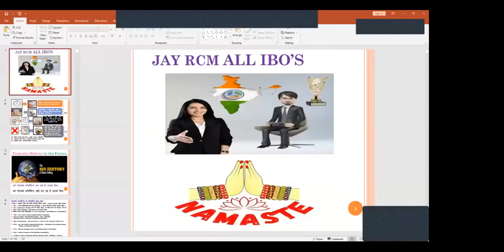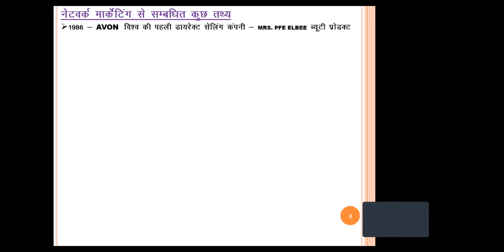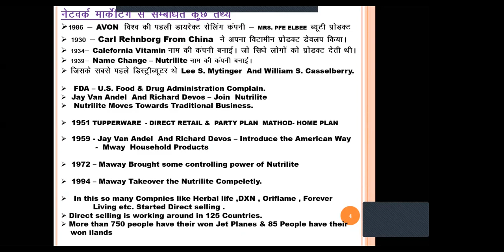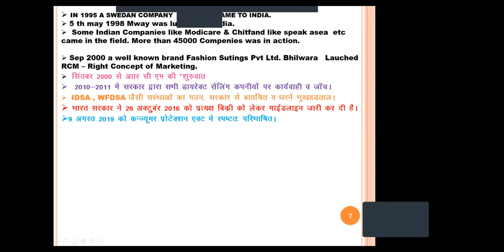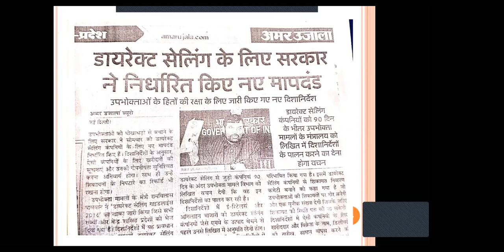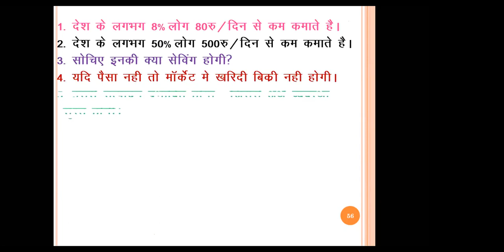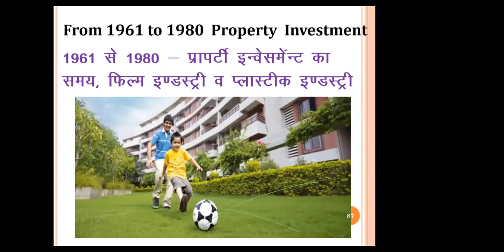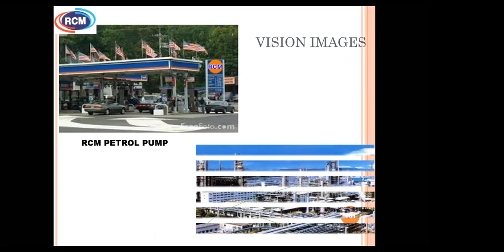History , Present & Future of DSM & RCM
History of Direct selling  & RCM